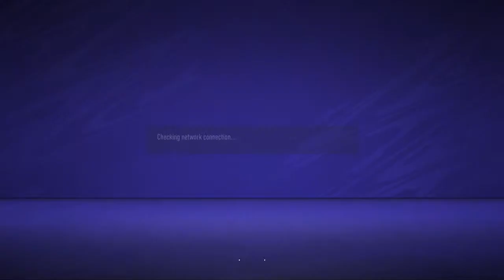Transmissão ao vivo do PS4 de Eddy_vaz2015